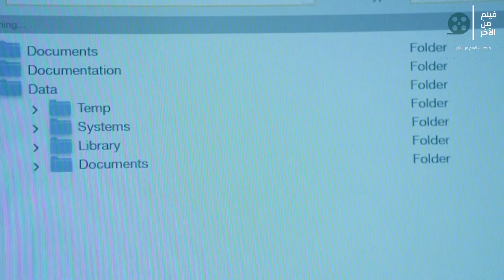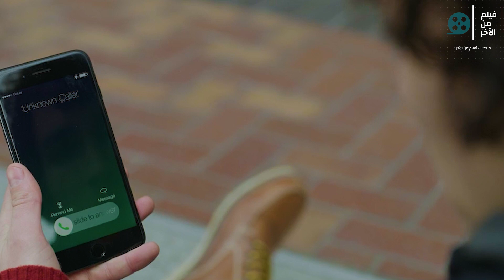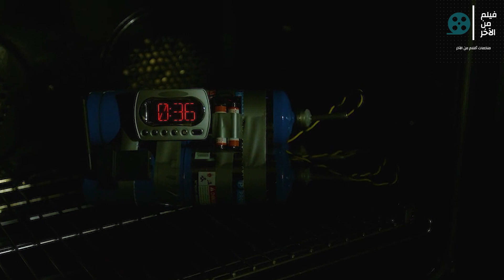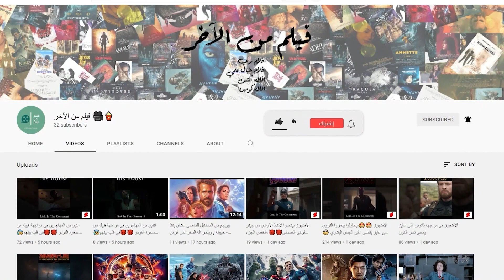واحد متعقد من الستات بيخطفهم ويدبحهم وبيعمل بيهم متحف تحت التلج ملخص فيلم bad samaritan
ملخص فيلم : - bad samaritan

تدور أحداث الفيلم حول اثنين من اللصوص يأخذ أحدهما سيارة شخص ويصل إلى منزل هذا الشخص، وهناك يبدأ في التعرف على المنزل حتى يسرقه هو وصديقه، لكنه يجد في إحدى الغرف امرأة محتجزة، عندما شاهدته طلبت منه أن يساعدها، لكن في هذه اللحظة يتصل به صديقه ويخبره أن مالك السيارة يريدها، فيركب السيارة ويعطيها لمالكها، ثم يقوم بالإتصال بالشرطة ليخبرهم بما رأى داخل المنزل